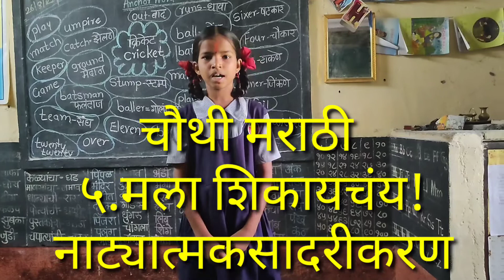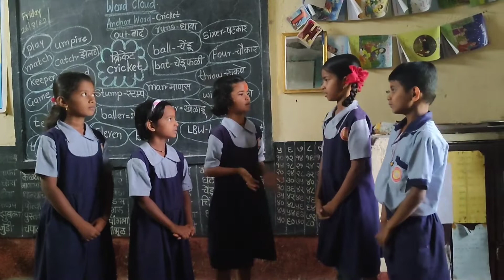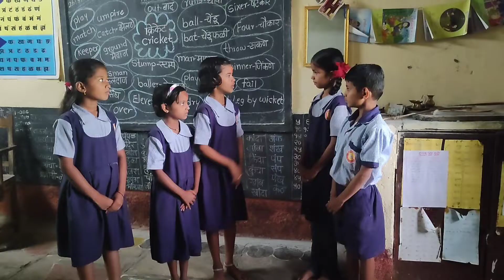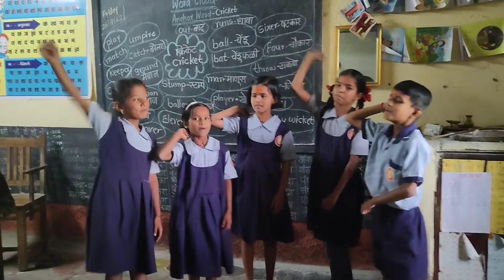मला शिकायचंय! नाट्यात्मक सादरीकरण/चौथी मराठी/4th marathi/mala shikachay drama/शाळा